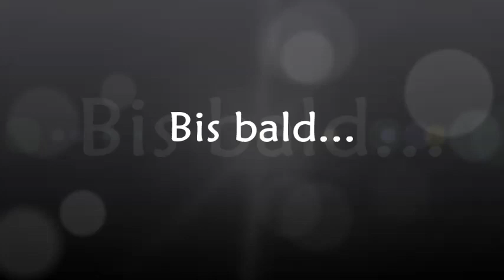In der DÄMMERUNG ziehen sie DURCH DEN WALD - mit der WILDKAMERA im HÜNXERWALD unterwegs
Wieder einmal zieht das Rudel Rotwild durch den Wald.